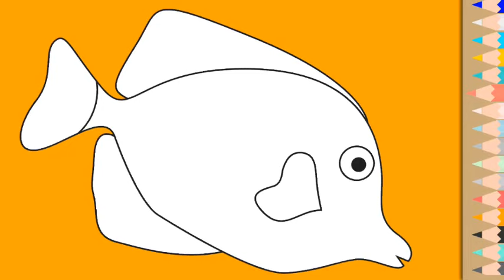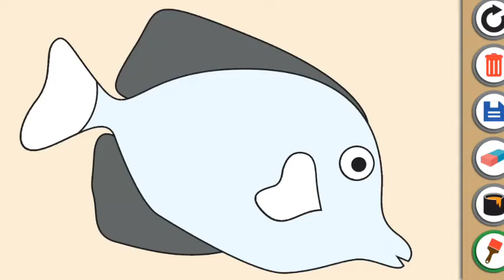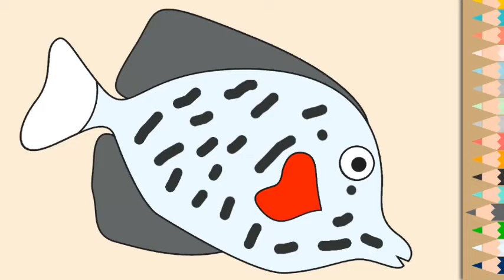✔How to Drawing easy idea - ➤ Reporter Tube Media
➤➤How to Drawing easy idea l

Music